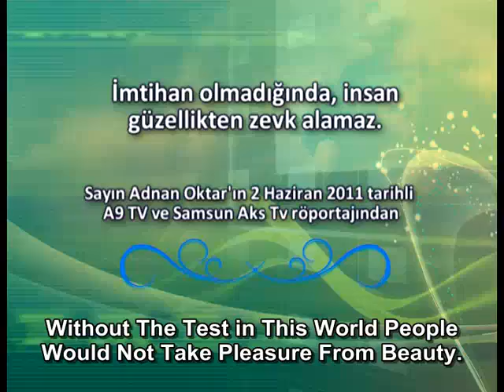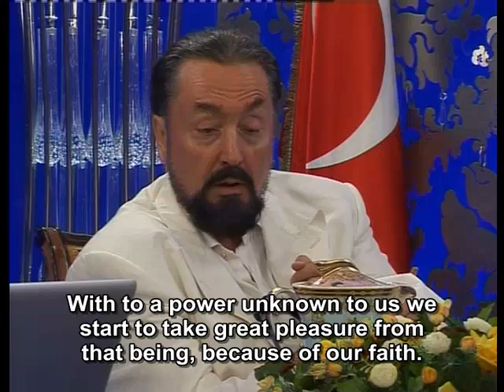Without the test in this world people would not take pleasure from beauty